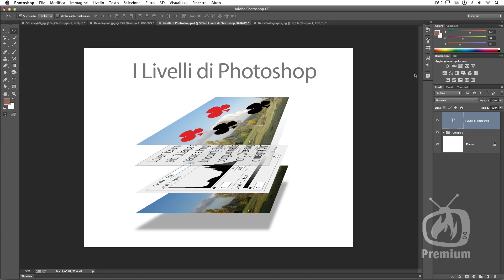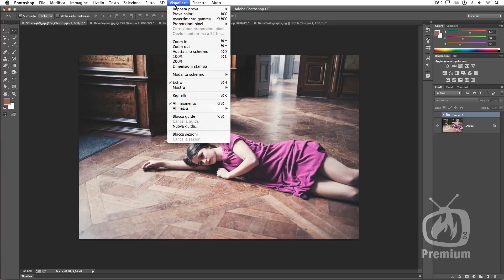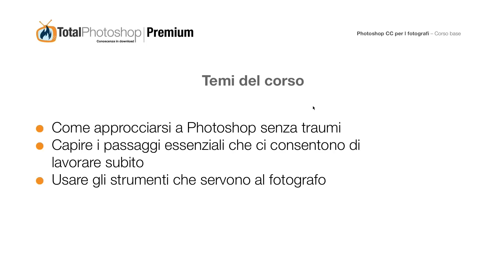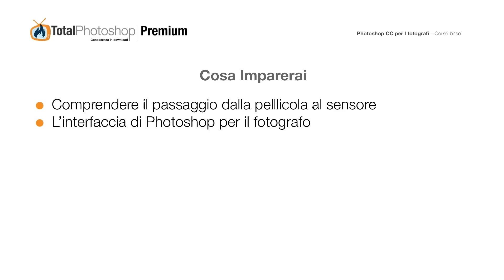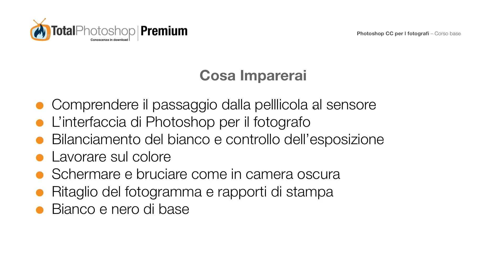Photoshop per fotografi - Anteprima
Photoshop è uno strumento straordinario ma se sei un fotografo e non lo hai mai utilizzato, vuoi capire come funzionano le operazioni di base che interessano la fotografia e lasciare il resto ad approfondimenti successivi.
Proprio per questo in questo video corso della durata circa 1 ora e 45 imparerai a conoscere Photoshop esattamente per quello che serve ad un fotografo.

Tutti i dettagli del videocorso